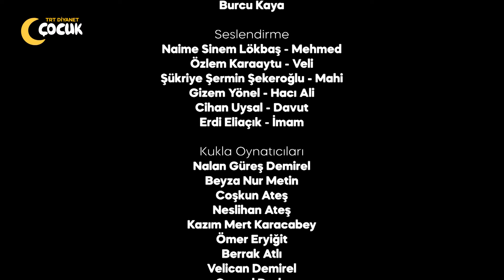Manidar | 22. Bölüm | Ramazan Özel 🌙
Ey ahâli! Duyduk duymadık demeyin! Bu mahallede hasbihal, çocuk hikâyeleri ve çocuklar arasında mani yarışmaları var.

Eğlenceli, hikâyesi bol ve çekişmeli mani yarışmalarıyla “Manidar”, TRTDiyanetÇocuk'ta!🌙